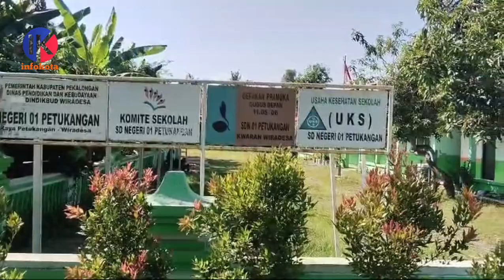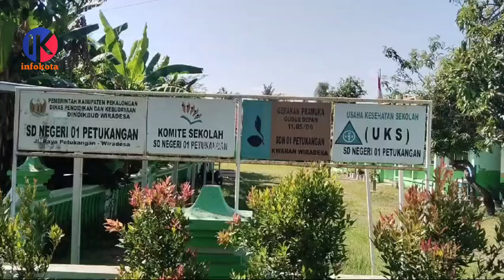SDN 01 PETUKANGAN, TINGKATKAN MUTU PENDIDIKAN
Khamdan,S.Pd.,SD
Tiga Program Prioritas SDN 01 Petukangan untuk Peningkatan Mutu Pendidikan

Pekalongan, Kamis,27 Juni 2024. Pendidikan adalah investasi jangka panjang yang paling penting bagi masa depan bangsa dan negara. Namun pendidikan yang berkualitas dan merata masih menjadi masalah di beberapa wilayah,termasuk di Sekolah Dasar Negeri (SDN) 01 Petukangan Kabupaten Pekalongan. Oleh karena itu SDN 01 Petukangan menetapkan tiga Program prioritas dalam meningkatkan mutu pendidikan mereka.

Tiga program prioritas SDN 01 Petukangan tersebut diantaranya, penambahan sarana prasarana, penguatan kewirausahaan dibidang pendanaan, dan peningkatan mutu SDN 01 Petukangan

Program-program prioritas SDN 01 Petukangan tidak hanya meningkatkan mutu pendidikan siswa, tapi juga dapat memotivasi siswa untuk terus belajar lebih baik.

Kepala Sekolah berharap, dengan adanya program-program prioritas ini, siswa dapat tumbuh dan berkembang secara optimal secara akademik maupun non-akademik, dan mencapai sukses di masa depan.
Dengan fasilitas yang memadai, siswa dapat belajar dengan maksimal dan mengembangkan bakatnya.

Kita semua harus mendukung program-program ini untuk menciptakan generasi penerus bangsa yang berkualitas